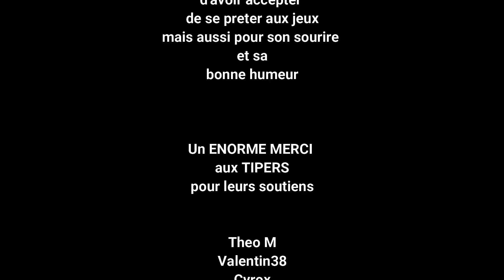Préparation examen du permis de conduire, Nathanaëlle #19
Salut l'examen se rapproche on va continuer a motiver Nathanaëlle, à lui trouver un rythme et ne pas aller trop vite.
Bon visionnage.